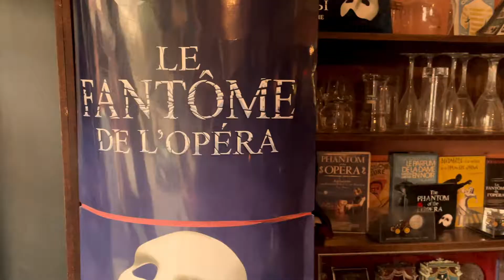Welcome to La Cave de Gaston Leroux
There is a place in Paris where the spirit of Gaston Leroux, the writer of The Phantom of the Opera is still alive. It's in Montmartre, in an intimate Parisian bistro held by Véronique Leroux, Gaston Leroux's great-granddaughter.